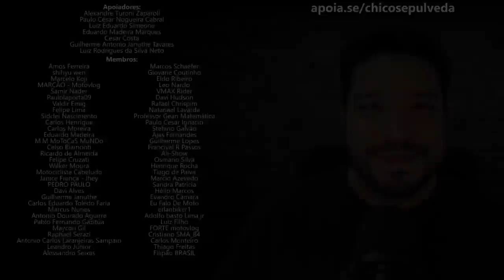Piada do Ano: Honda interessada em comprar a Voltz ["os Eletrobobos pira"]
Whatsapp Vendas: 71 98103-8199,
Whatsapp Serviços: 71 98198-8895